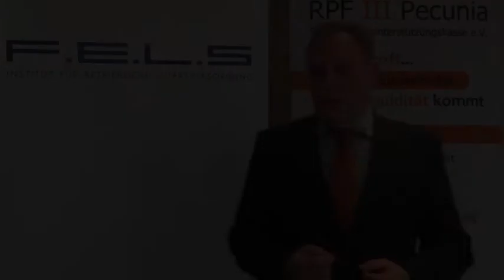Zweimal Sozialversicherungsfreiheit, Direktversicherung und Unterstützungskasse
Doppelte Sozialversicherungsbefreiung
Zwei Mal Sozialversicherungsfreiheit in der betrieblichen Altersversorgung (bAV)